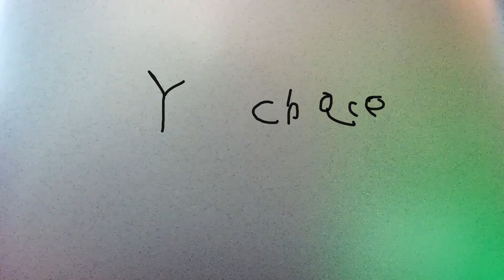creo que se le olvido algo a chace